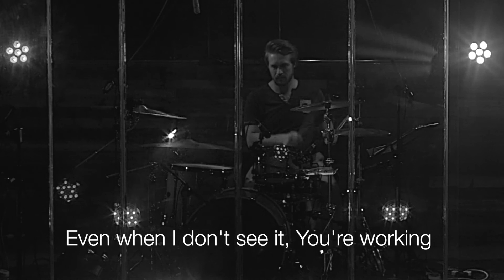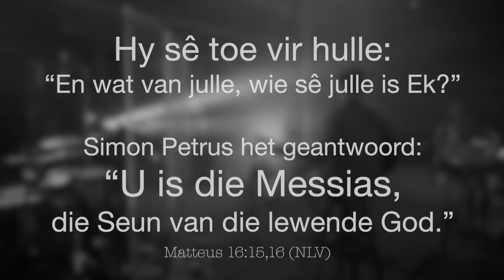Way Maker - Jean Marais - Hoop vir ALS